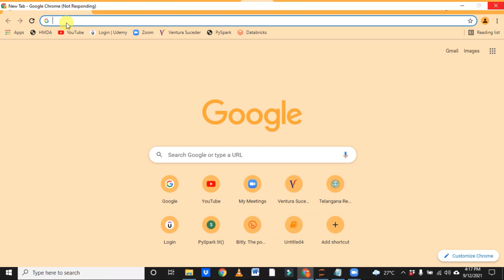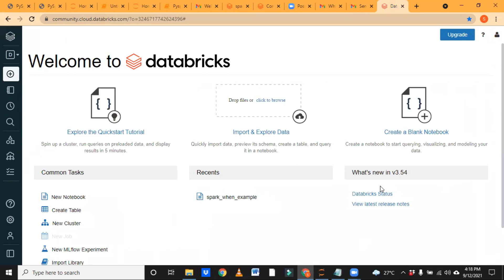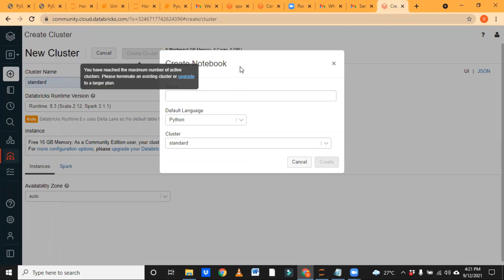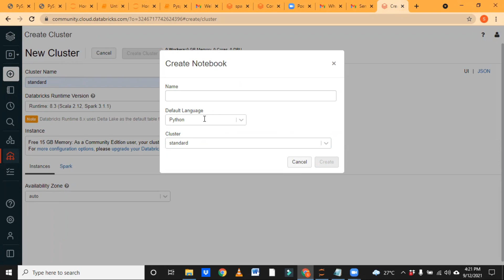Create Databricks Community Edition Account for Spark | Topic-1 | Bigdata Online Session-3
Follow this link to join 'Clever Studies' official WhatsApp groups:
Follow this link to join 'Clever Studies' official telegram channel:
(Who choose Paid Membership option will get the following benefits)
Watch premium YT videos in our channel
Mock Interview and Feedback
Gdrive access for Bigdata Materials (Complimentary)

Hello Viewers,

We ‘Clever Studies’ YouTube Channel formed by group of experienced software professionals to fill the gap in the industry by providing free content on software tutorials, mock interviews, study materials, interview tips, knowledge sharing by Real-time working professionals and many more to help the freshers, working professionals, software aspirants to get a job.